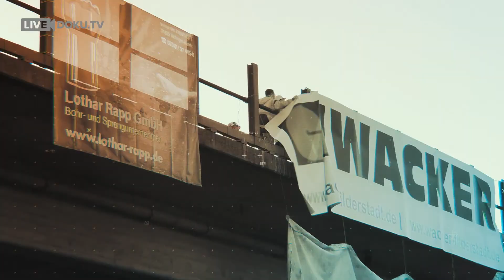Making Of / Behind The Scenes: Livestream Brückensprengung Kornwestheim Gumpenbachbrücke/ 19.12.2020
Sprengung der Gumpenbachbrücke B27 am 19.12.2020. Live-Doku TV hat die Brückensprengung dokumentarisch begleitet und den Livestream über YouTube produziert. Aufgrund von Corona und den Covid-19 Schutzmaßnahmen waren keine Zuschauer erlaubt. Deshalb hat uns das Regierungspräsidium Stuttgart mit dieser Liveübertragung beauftragt. Für den Zeitraum der Sprengung wurden aus Sicherheitsgründen die umliegenden Häuser und Wohnungen vorübergehend evakuiert.

In diesem kurzen "Making-of" Video bzw. BTS (Behind the Szenes) zeigen wir einen kleinen Blick hinter die Kulissen der Produktion.

Ein Highlight-Video, eine Zusammenfassung mit Ausschnitten aus dem Livestream, die Vorbereitungen zur Sprengung und Teaser zur Vorankündigung findet man ebenfalls auf unserem Kanal:

Wie viel Aufwand wir für den Livestream am 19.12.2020 getrieben haben, seht Ihr hier

Wir bedanken uns beim Regierungspräsidium Stuttgart und den Firmen
- WOLFF & Müller Ingenieurbau
- Lothar Rapp Bohr- und Sprengtechnik
- Wacker, Filderstadt
für die tolle Zusammenarbeit.

Liveübertragungen, Reportage, Dokumentationen